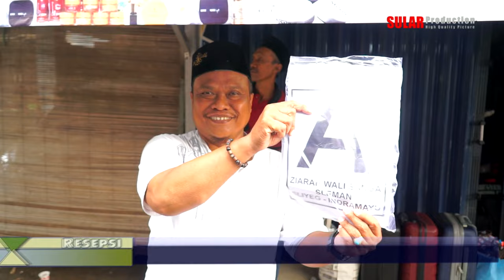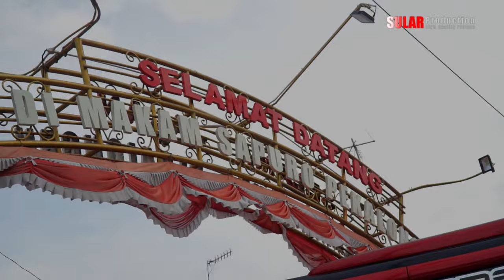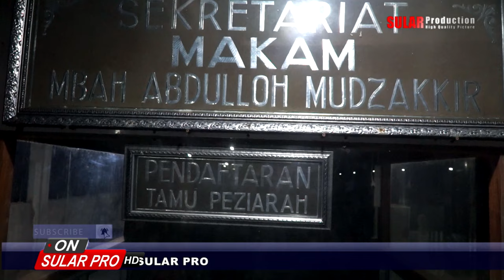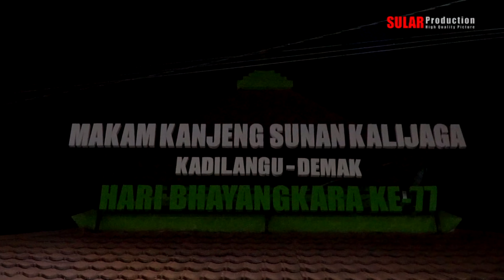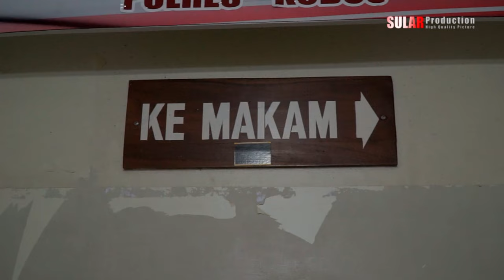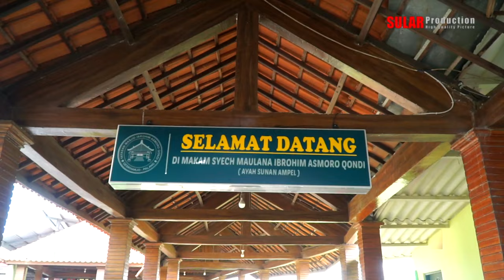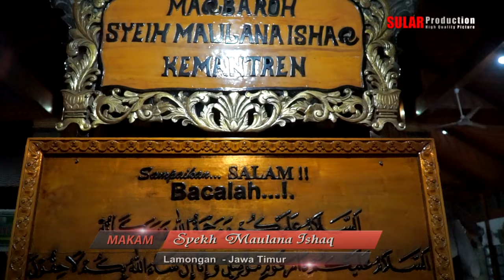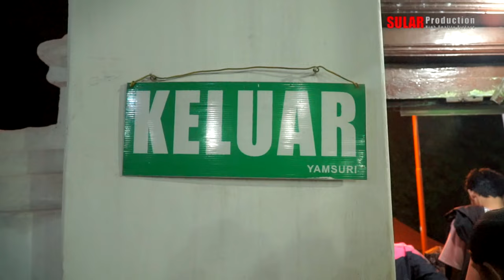NEXT 1 Ziarah Wali Songo Madura & Pamijahan & Jam'iyah Langgar Al - Barokhah Desa Sleman Kec. Sliyeg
"Dokumen ini hanya sebagai penyimpanan Masal Kami"
Dokumentasi Ziarah Wali Songo Madura & Pamijahan Serta Rombongan Jam'iyah Langgar Al - Barokhah Desa Sleman Kec. Sliyeg - Indramayu  Tanggal Pemberangkatan 26 November sampai 01 Desember 2023